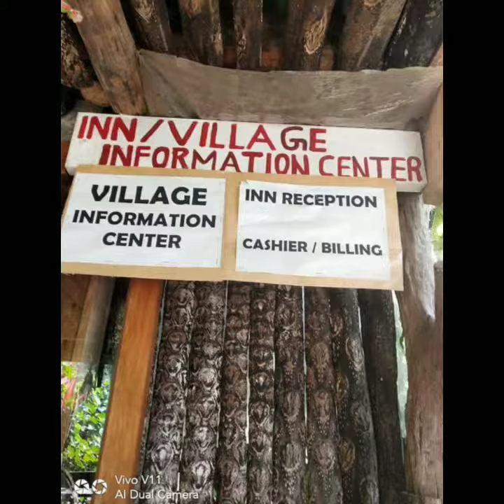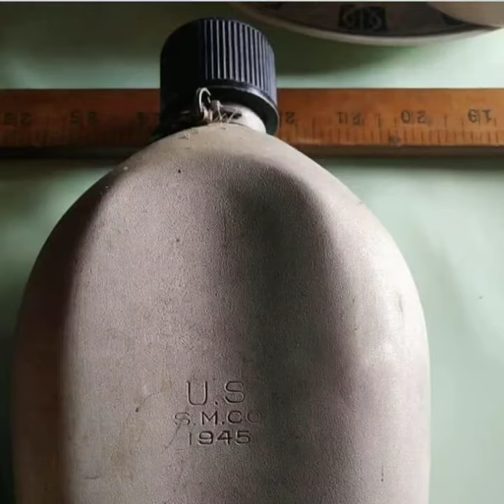Adventure at Bayninan Sunshine Village Banaue Ifugao Part 2